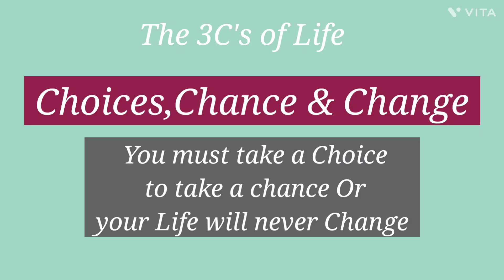A lunch idea for when your kids aren't very hungry/ Lunch box ideas / Lunchbox ideas for work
Welcome to Shadruchulu ColorfulLife

Shadruchulu ColorfulLife
lunch box ideas
lunch box for kids
# lunch box for work
# Indian Lunch box